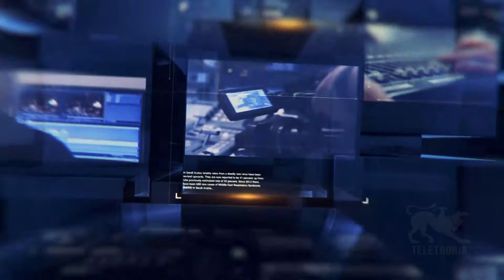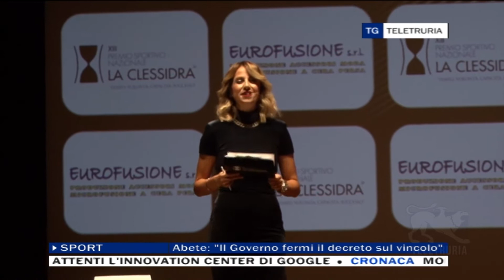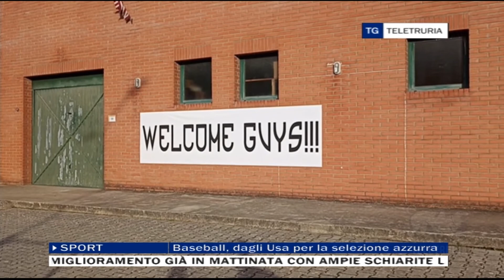TG Sport 17/11/2022